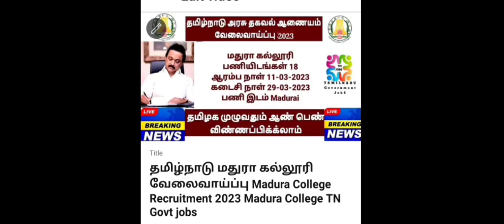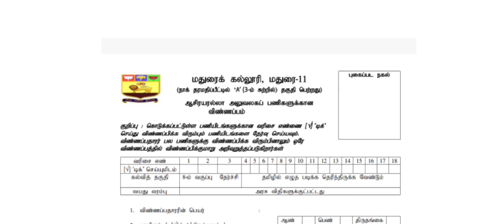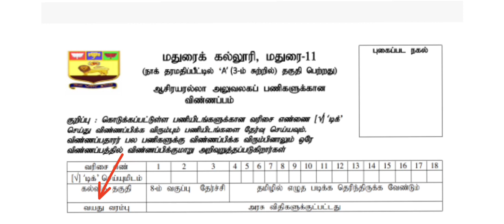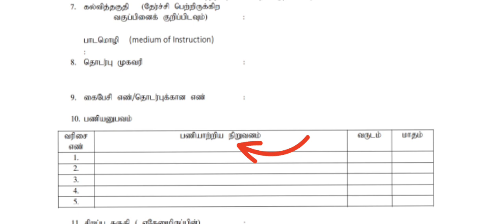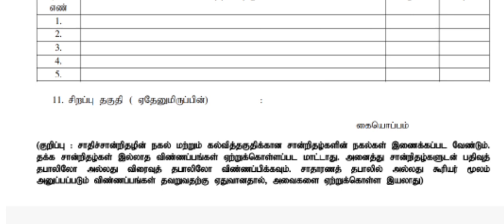தமிழ்நாடு கவர்மெண்ட் ஜாப் அப்ளிகேஷன் ஃபீல் பண்ணுவது எப்படி? TN Government jobs2023